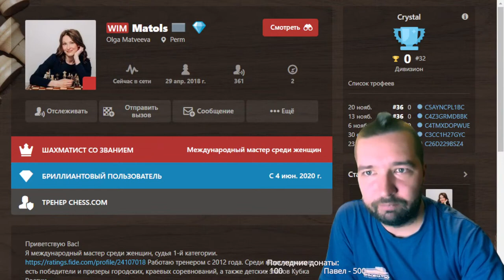Эта девушка не оставила мне ни шанса! Страдания по Волжскому гамбиту 😢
Блиц-партия WIM Ольга МАТВЕЕВА 🆚 Евгений ШУВАЛОВ из Титульного вторника на chess.com

Заходи на - там много интересного, а также вступай в мой клуб Пожиратели шахмат на чесс ком